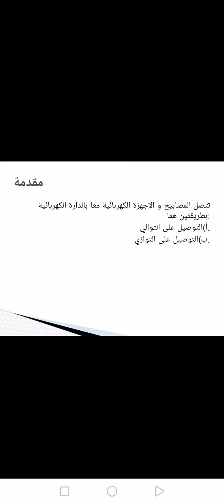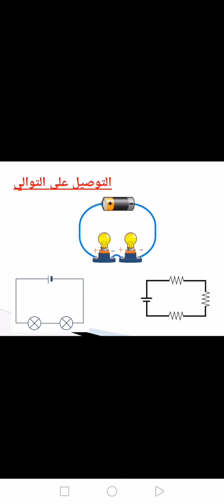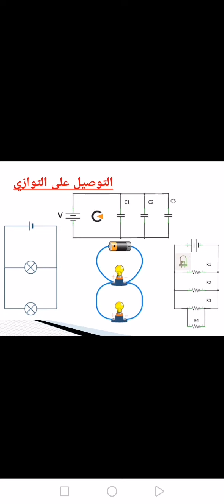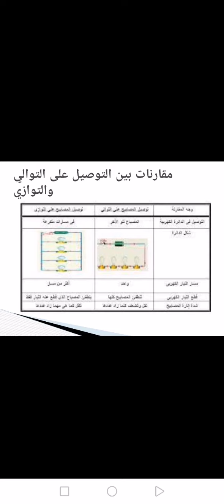درس علوم للصف السادس طرق توصيل المصابيح